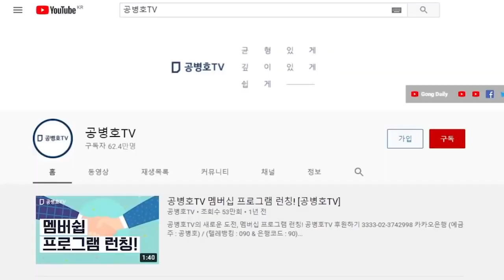선거를 반복적으로 훔치는 나라 / 한번 엎어지고 나면, 재기 쉽지 않게 된다 / 베네수엘라의 눈물 / 부정선거, 망국으로 가는 길 [공병호TV]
- 출처: 2021년 12월 29일, "베네수엘라의 슬픔 / 헌정질서가 일단 무너지고 나면, 회복하기가 힘들어 / 20년째 죽을 고생을 하는 사람들 / 그 나라에도 소수는 노력을 참 많이 했는데"

Bitcoin : 3MTW849AkP2ftLeSK2teZHMmzLu7Z83s9U